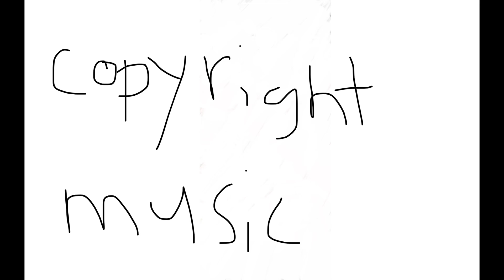Shubham trie’s KFC fries after 4 years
Me and Shubham went to KFC so Shubham could try their fries after 4 years